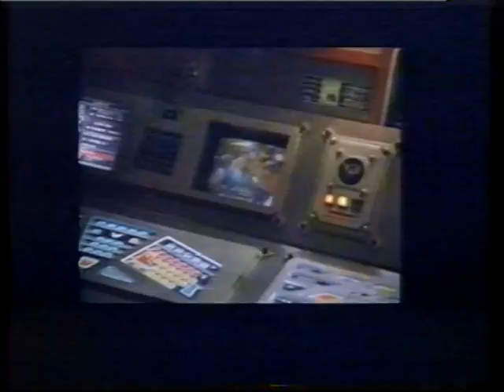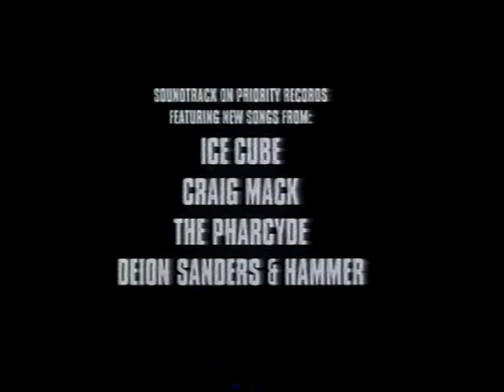Street Fighter - VHS trailer Bonton Home Video